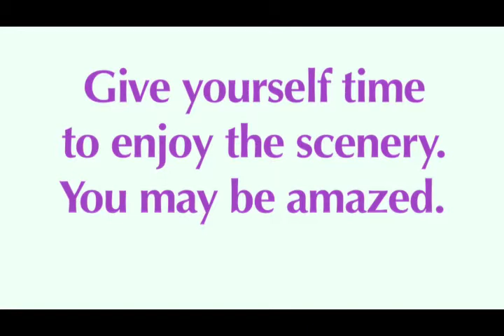Pet Therapy Family Fun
Pet Therapy
Fun Videos for Healthcare Settings.